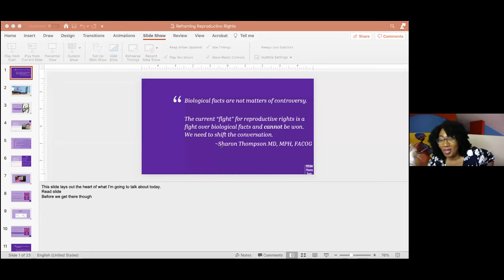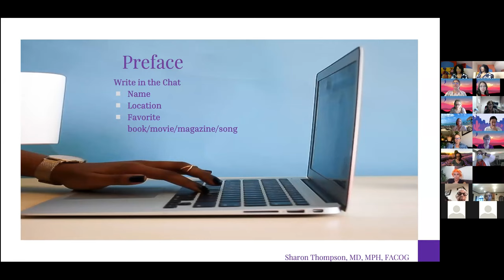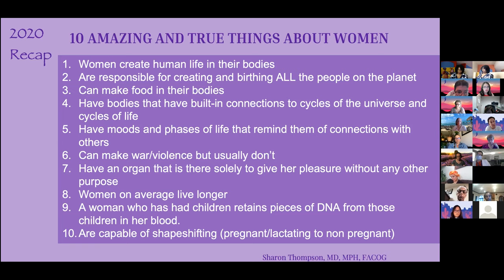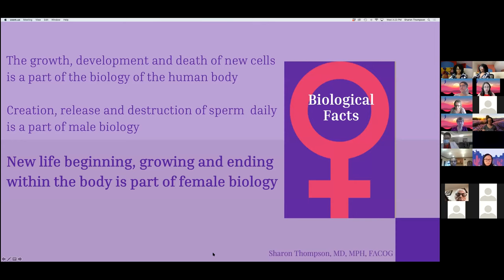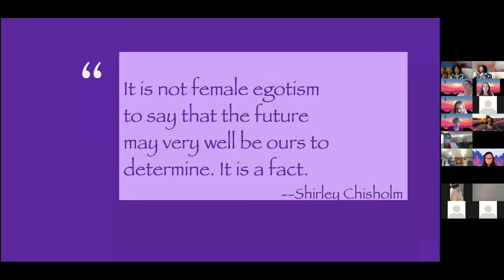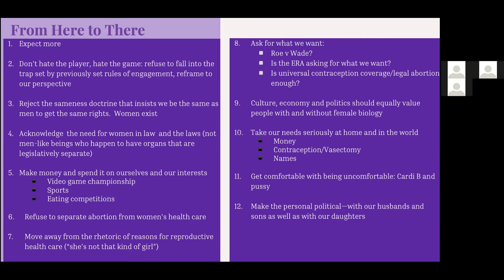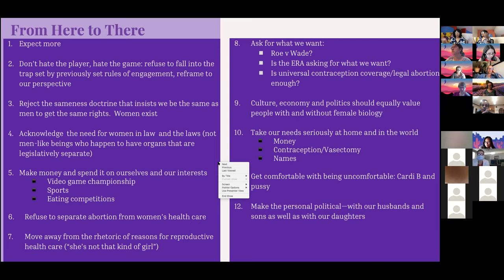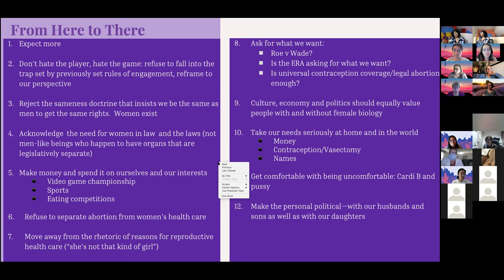Women and “Controversial Moral Issues”: Reframing Reproductive Rights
Dr. Sharon Thompson from Central Phoenix OBGYN facilitated a presentation and discussion on this timely topic for women's health on February 24, 2021.

Part of the Roadmap to Women's Health 2030 series hosted by Arizona Family Health Partnership andco-chairs Dr. Monica J. Casper and Dr. Elise Lopez.